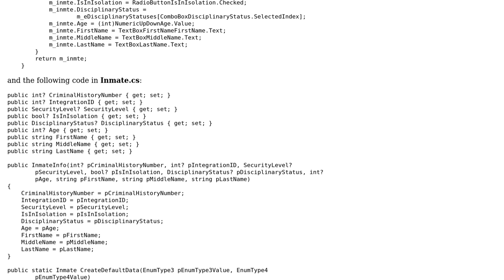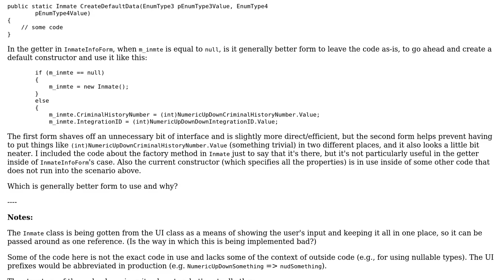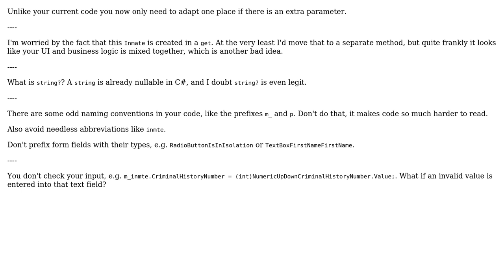C# data class with public auto-implemented properties with constructor that specifies each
Code Review: C# data class with public auto-implemented properties with constructor that specifies each

With thanks & praise to God, and with thanks to the many people who have made this project possible! You are responsible for your own actions.